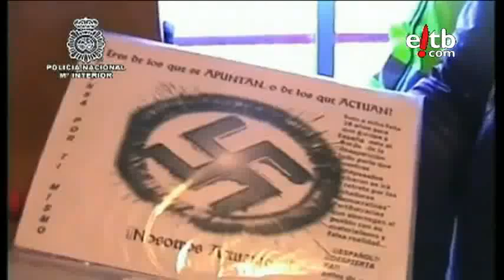3 presuntos Neonazis detenidos por difundir su ideología en Internet